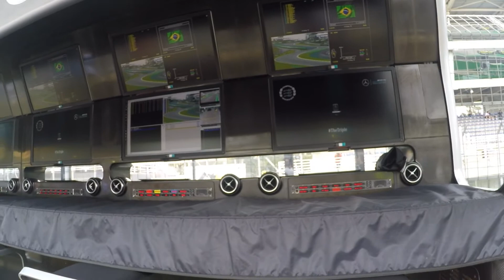CVBR NA F1 #2 - OS BOXES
Visitacao aos boxes durante a F1 em Interlagos 2016